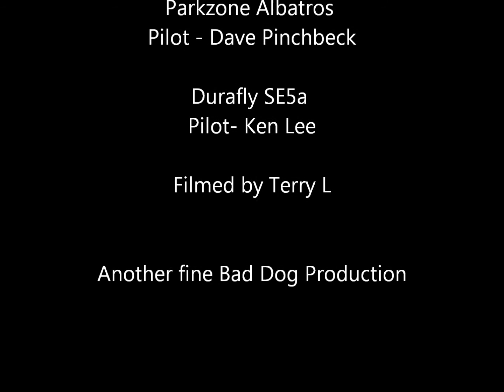Dogfight Albatros and SE5a.wmv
The Parkzone Albatros and Durafly SE5a pitted together - only one will survive.
Dave's new (maiden) Albatros and Kens old SE5a get into it.